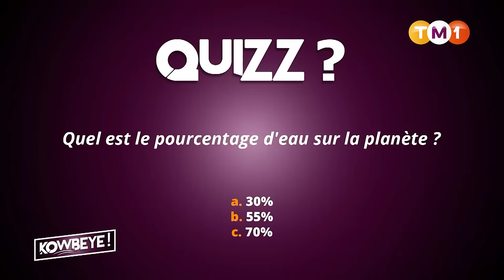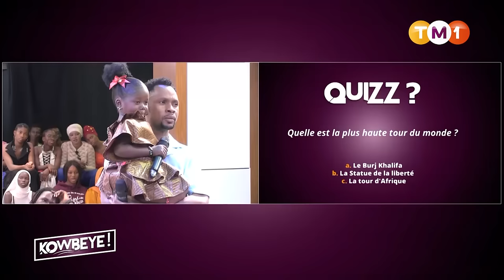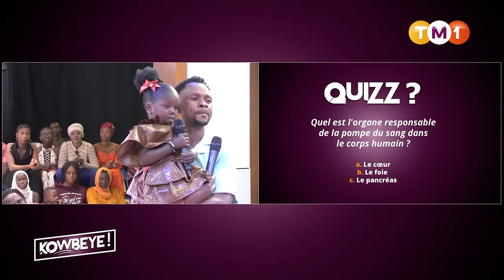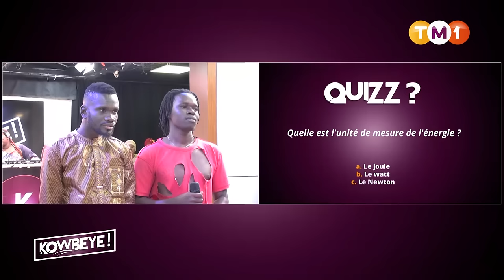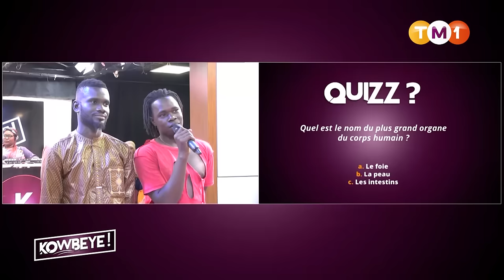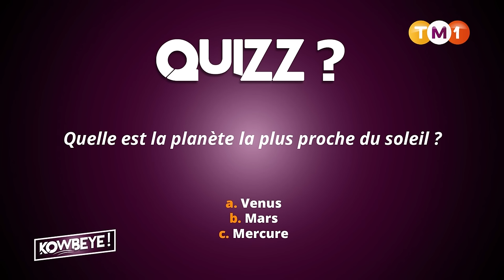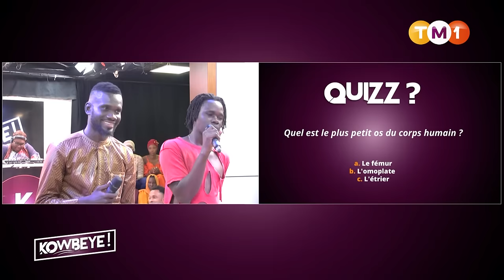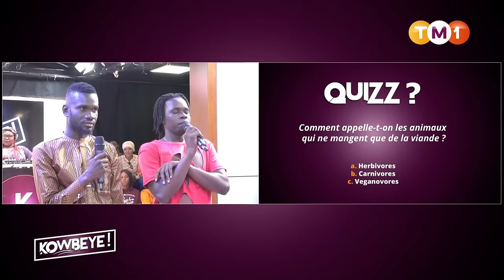Kowbeye du 9 déc. 2023 avec La petite Aicha, Seydou Che, Kalapou et Niaka Sacko